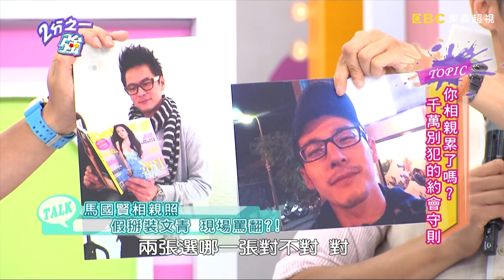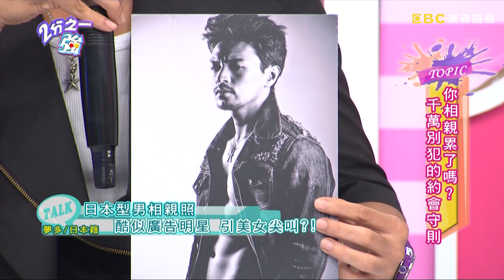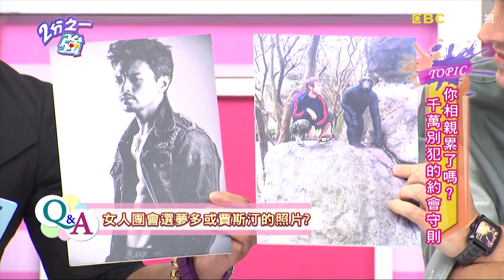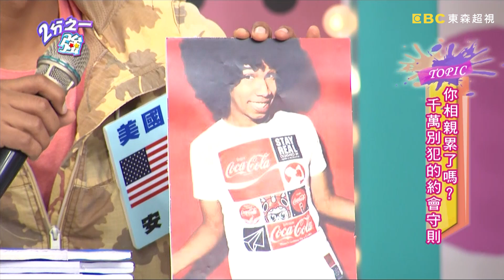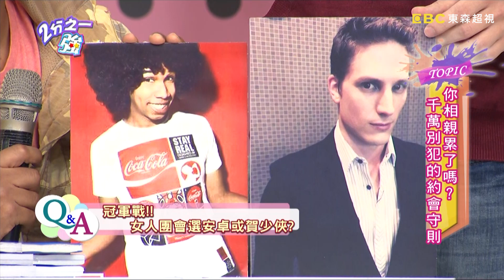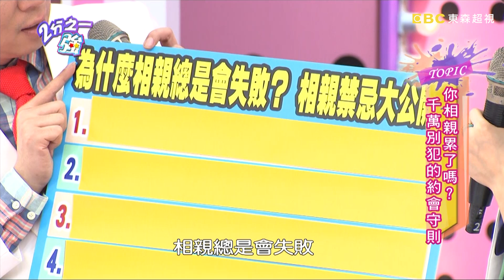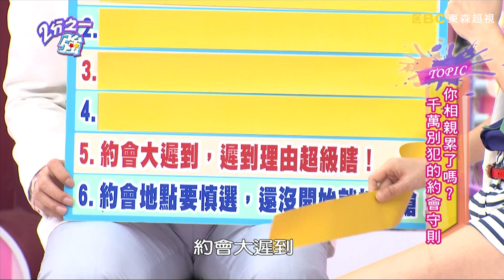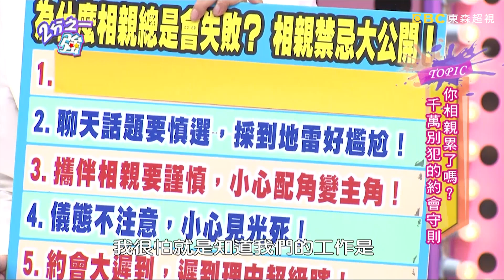你相親累了嗎 千萬別犯的約會守則 劉雨柔 何嘉文 20140723 一刀未剪版 2分之一強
來賓：艾莉絲、劉雨柔、何嘉文、郭鑫、馬國賢
外國型男：安卓、賀少俠、古龍、陳咸作、賈斯汀、夢多

當你第一次參加相親、聯誼時，要怎麼做才能讓對方有好印象呢？劉雨柔在第一次相親時，竟然不顧形象大吃大喝，誇張行徑讓外國型男們都傻眼！參加相親何嘉文，第一次就遇到相親對象不但遲到還酒醉來赴約，讓何嘉文當場打槍，拒絕再見面！而艾莉絲跟條件幾乎完美的對象相親，但相親過程卻讓現場來賓們聽了毛骨悚然，到底是怎麼一回事呢？精彩內容，敬請鎖定今晚11:00《2分之一強》！